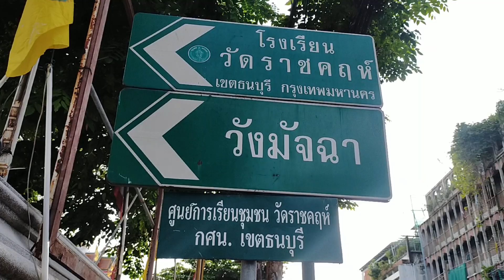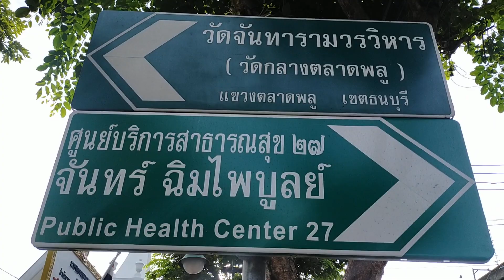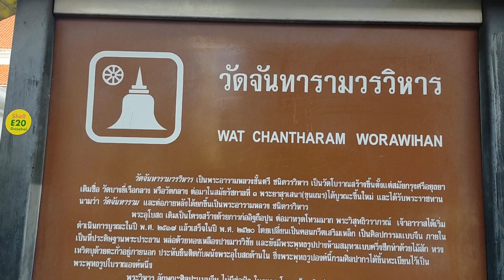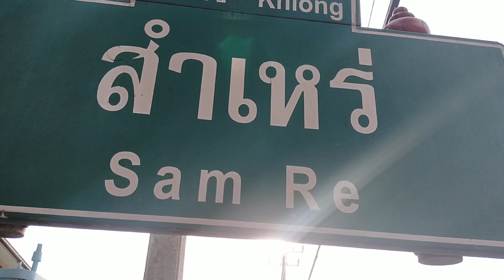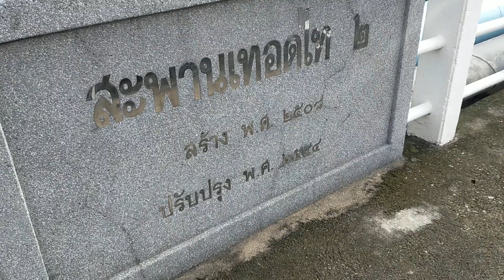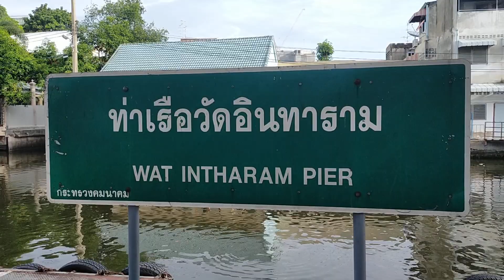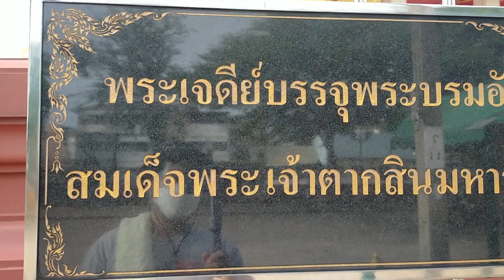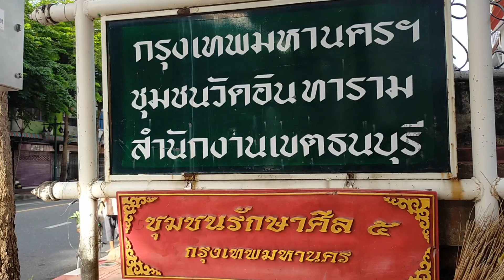🇹🇭city ​​walkเริ่มเดินที่ตลาดพลูเทอดไท18ถึงวัดอินทารามวรวิหาร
พาเดินชมถนนเทอดไทตอนเช้าครับวิถีชีวิตคนฝั่งธนบุรีช่วงท้ายคริปผมพาชมวัดอินทารามวรวิหาร วัดสวยงามมาก ชมพระเจดีย์พระบรมอัฐิสมเด็จพระเจ้าตากสินมหาราช และพระอัครมเหสี